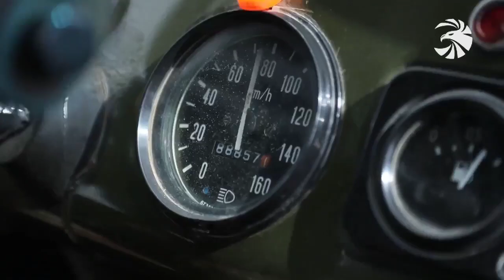Աչքները չորս անել, սադրանքներին չտրվել․ վաշտի հրամանատարի ցուցումները զինվորներին